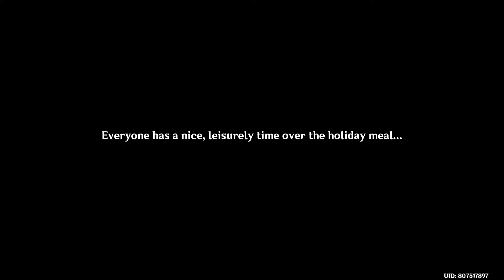[Genshin Impact] Xiao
[1] Lantern Rite: Part III
[Light Upon the Sea]